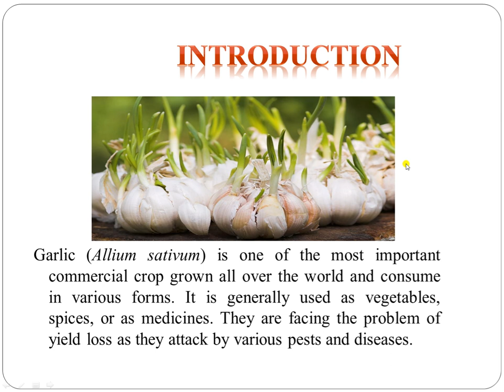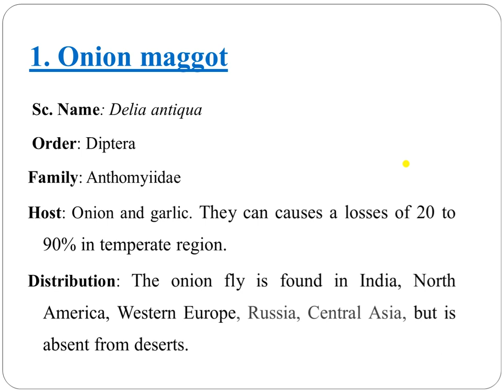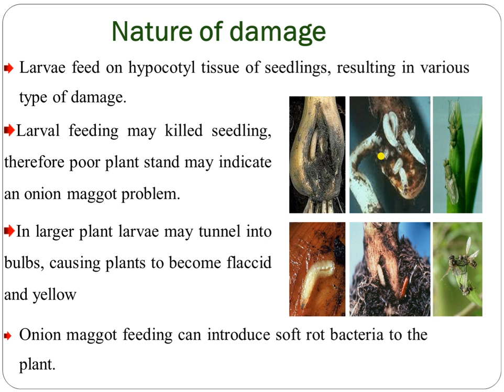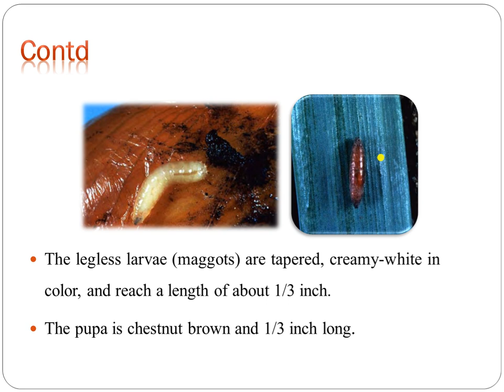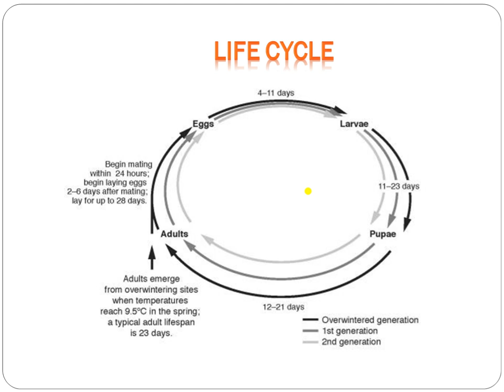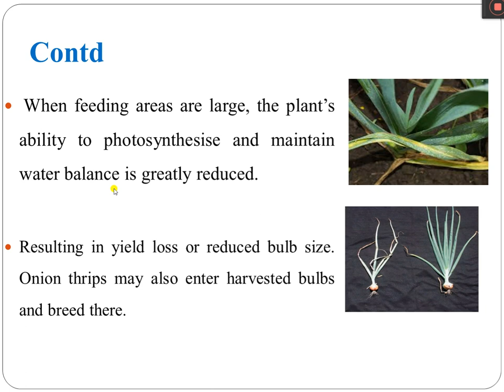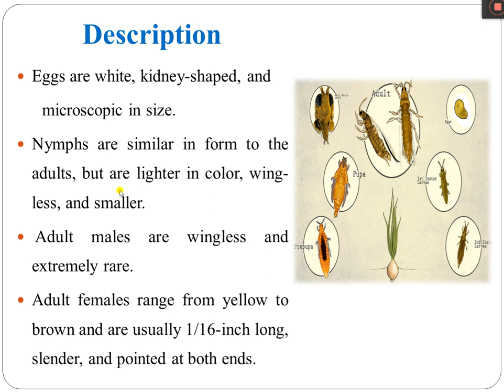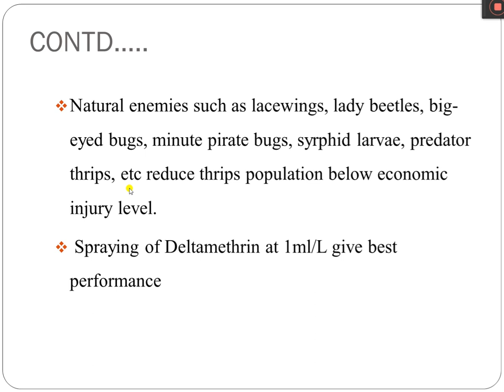Insect pest of onion and garlic by Navneet Mahant